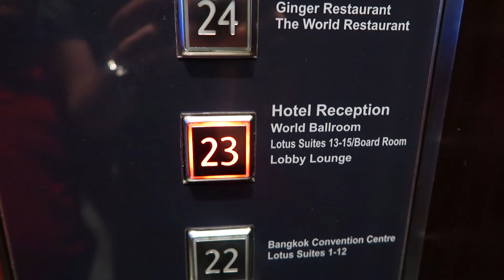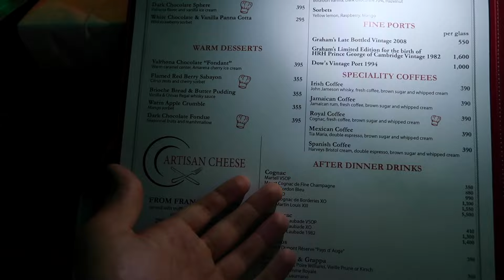The Floating Market in Thailand! | Evan Edinger Travel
For my last days in Thailand, I went to the floating markets and a rooftop restaurant! If only I had uno más day to stay!
Thanks super much to Virgin Holidays for sending Doug and me to Thailand!

Music

'Baghira' - AJMW